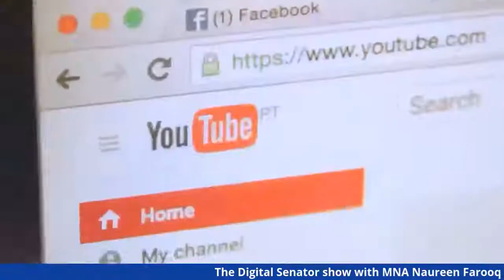The Digital Senator show with MNA Naureen Farooq | 10 August 2020 | 9:30 PM | Monday